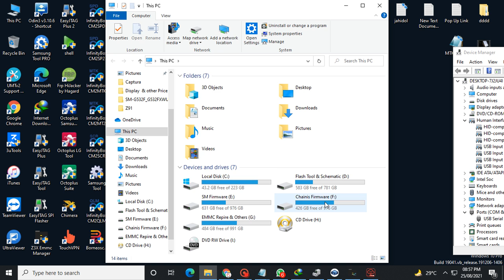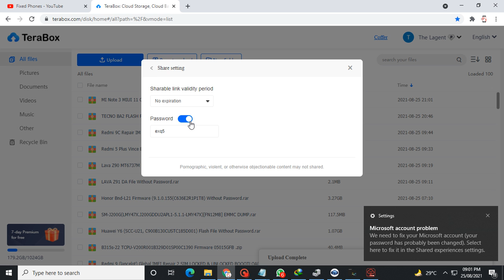MI Note 3 MIUI 11 China Version Convert To Global Version File Without Password